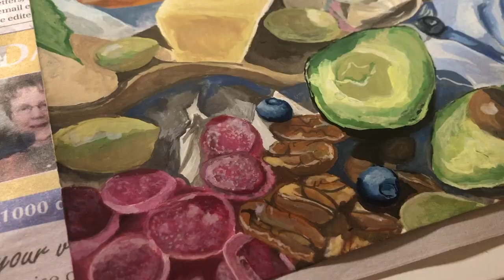trying gouache for the first time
hi friends,

im actually quite proud of this video.

its me trying gouache paint for the first time. while also turning 19 in the process.

the gouache paint i use is by Arrtx, and i bought it on amazon!

opening paints: (0:00)
intro: (0:55)
painting: (1:29)
update: (4:18)
painting: (5:54)
final thoughts: (7:13)